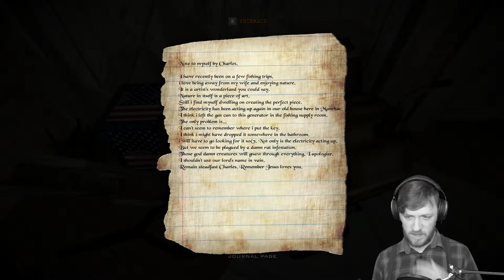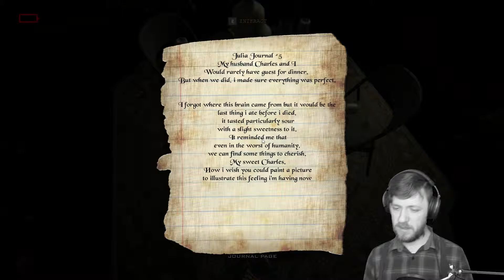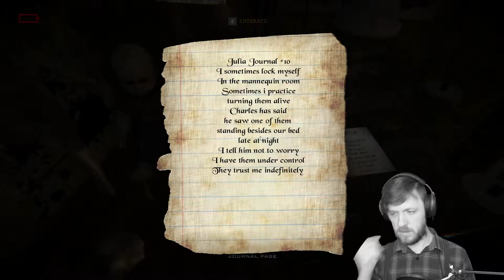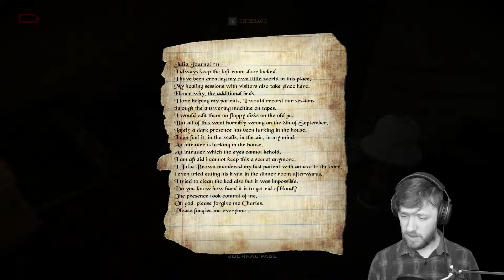Perdita | The Legend of Julia Brown Is TRUE! | New Free To Play Horror Games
Welcome back to a new free to play horror game called Perdita. Based on the real legend of Voodoo Priestess Julia Brown. We are investigating what happened in Julia Browns house and the curse she put on the people and the land. So much mystery surround Julia Brown, whether the legend of her is true or not, but Perdita does a good job giving you some information into what happened and Julia Browns backstory.

Looking For More 100% Original Content? Checkout The Playlists below!